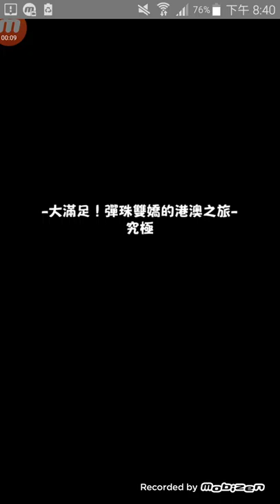怪物彈珠期間限定關卡 大滿足！彈珠雙嬌的港澳之旅 究極